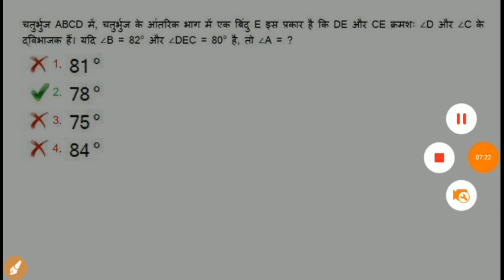MP JAIL Prahari, mp police constable maths || mix questions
mp jail prahari maths 2020
mp si 2020
peb maths
mp police constable maths
government education